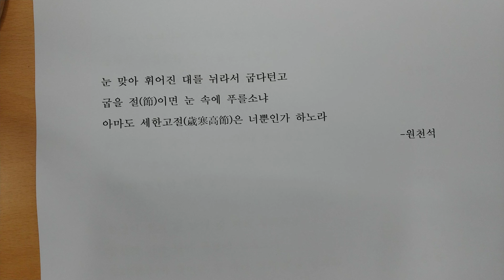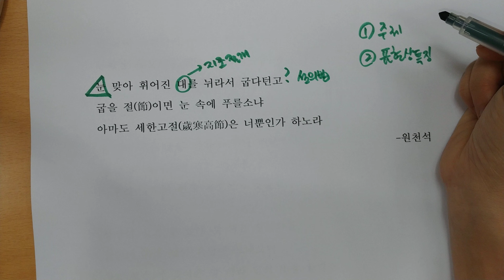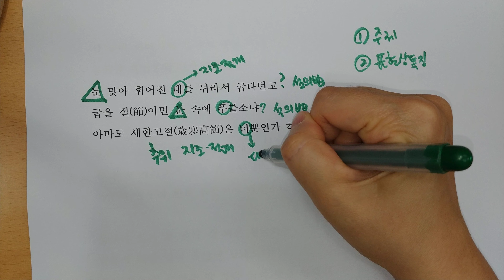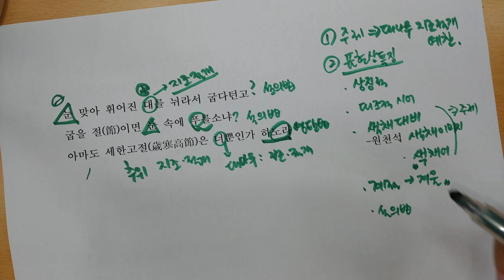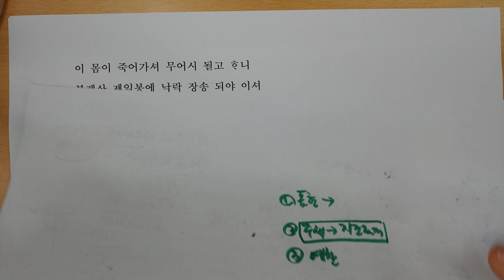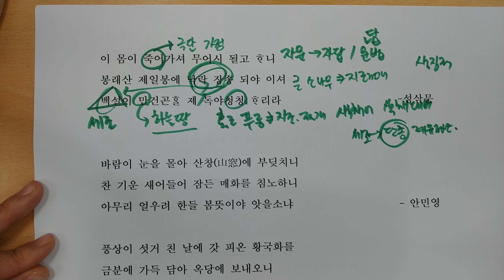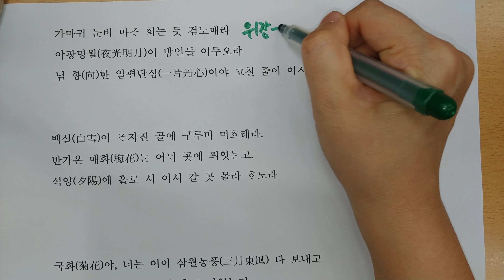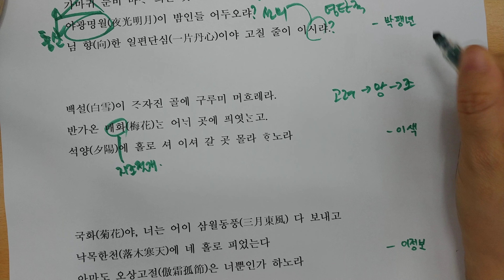눈 맞아 휘어진 대를(원천석)